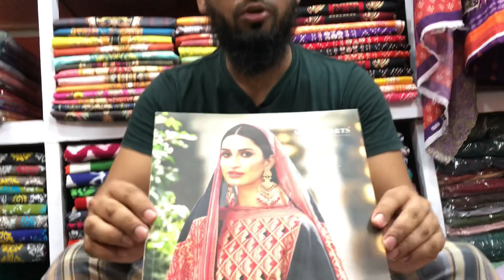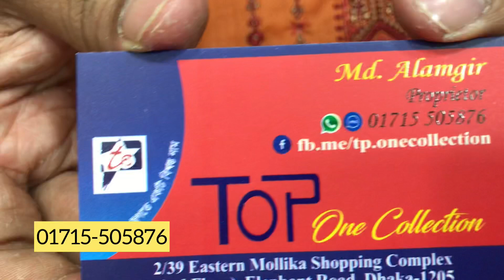Indian Mumtaz Exclusive Catalog Dress 2021